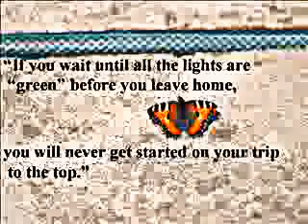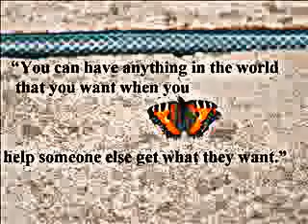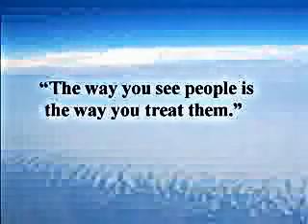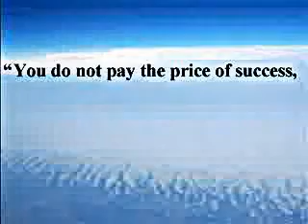Zig Ziglar Motivational Quotes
Dr. Matt Fiebelkorn is a Stillwater, MN Chiropractor providing complete chiropractic care including treatment for back pain, neck pain, lower back pain, headaches, nutrition, orthotics, posture, ergonomics, sciatic pain, radiating pain, weight loss, chronic pain, and much more.

Our goal is to look at the whole person and figure how best we can help that individual. We formulate a plan that works best for each and every person.

Our motto is Superior service with Integrity.